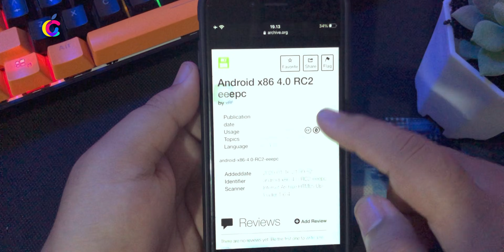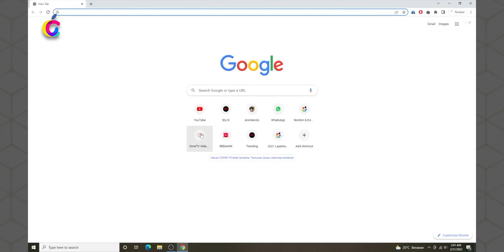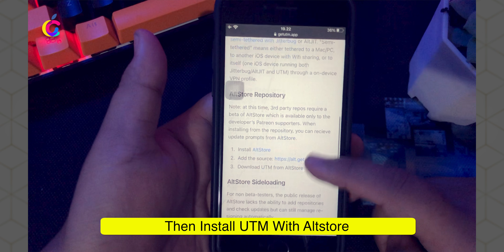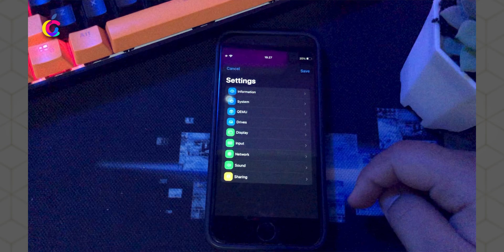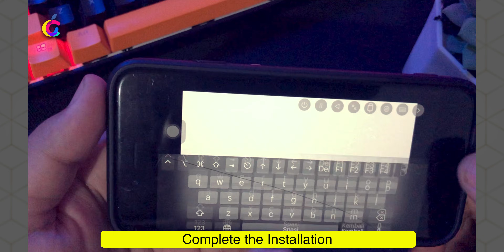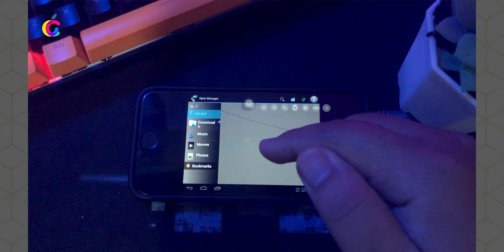How to Install Android on iPhone/iPad Without Jailbreak (Work 100%)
[Recommended] iPhone storage full? Get a Free AI phone cleaner to free up space

Hi Guys, on this tutorial i will show you How to Install Android on iOS, How to install Android on iPhone and How to Install Android on iPad.

If you’ve ever wanted to run Android on an iPhone, we’re about to make your dream come true. but you can run applications that are on android on your iphone, How to install Android on iPhone is quite easy.